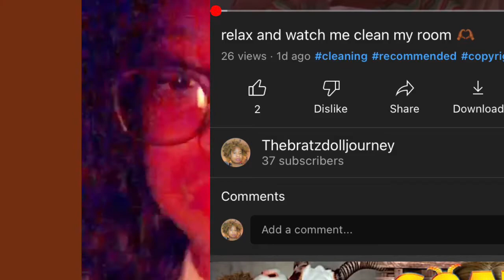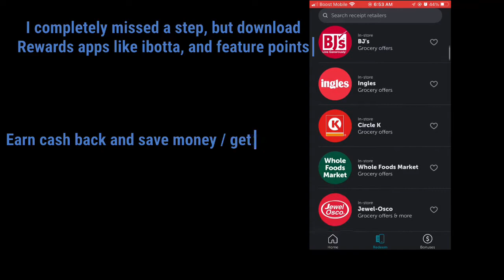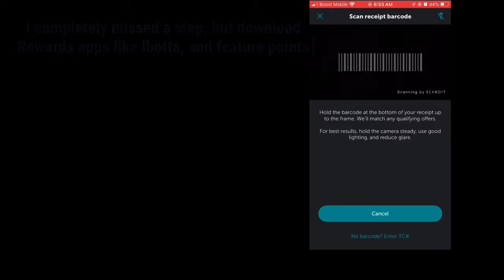HOW TO MAKE MONEY AS A *very* NOT RICH TEEN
Money is tricky